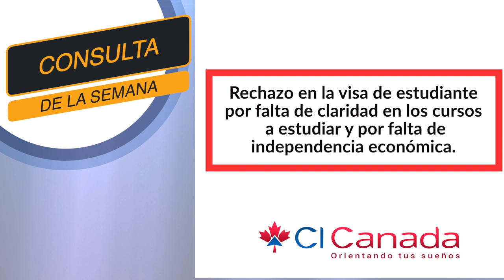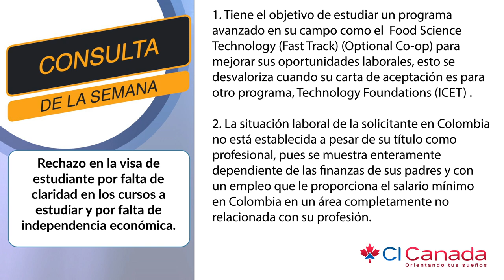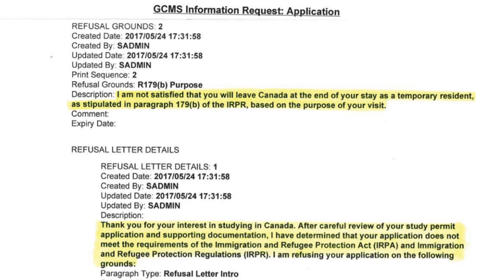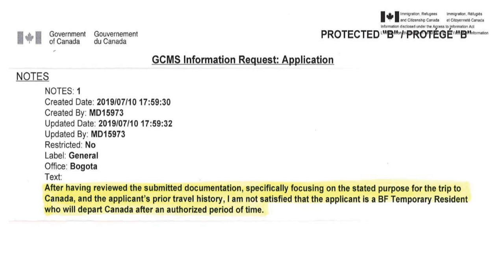Rechazo de visa de estudiante, Consulta de la semana #356, CI responde, CI Canadá, Jesús Hernández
Rechazo en la visa de estudiante por falta de claridad en los cursos a estudiar y por falta de independencia económica.

Verifica el consultor que te atiende.

Atención:
Los criterios mencionados en este video, son basados en información vigente a la fecha de: noviembre del 2019 y que pueden ser sujeto de cambios.

 ——  OTROS LINKS QUE PUEDEN INTERESARTE ——